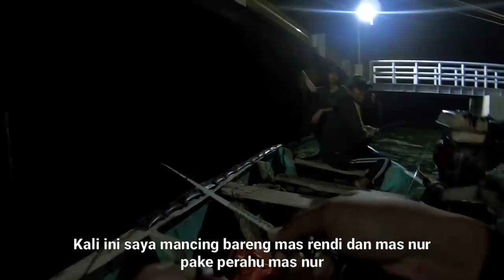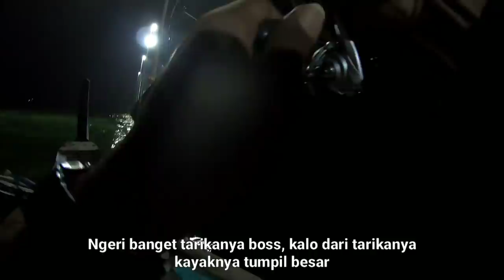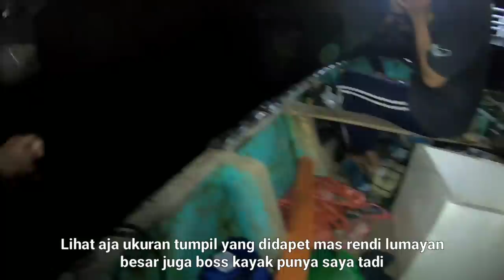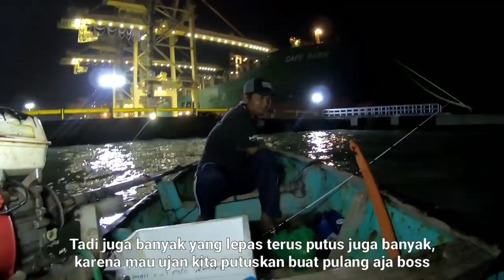TERCIDUK!! Ini Dia Sarang Kaum Iwak Babon, Lempar Strike Gitu Terus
Jumpa lagi bos, kali ini saya mancing bareng mas rendi dan mas nur di sekitar pelabuhan semarang. Terus dukung chanel saya agar dapat terus menampilkan vidio baru.Terimakasih sudah setia dan menonton vidio saya.
Info:
Joran halfmoon
Reel Ryobi Smurfs 800
Pe Nanoline 6lb
Leader merek cina 15lb
Silahkan tambahkan kritik &saran di kolom komentar agar chanel saya berkembang dan semoga dapat terhibur dengan menonton. Terimakasih.